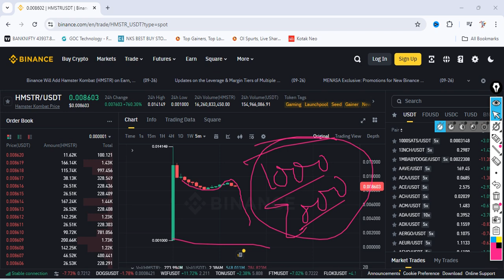HAMSTER TOKEN FINAL LISTING PRICE REVEALED IS ZERO | HMSTR = 0.08$ | 26 September 2024 | FAKE, FRAUD